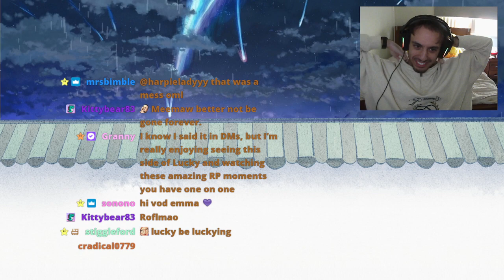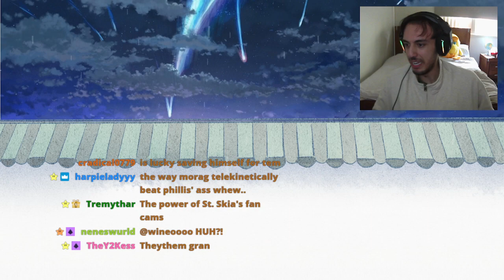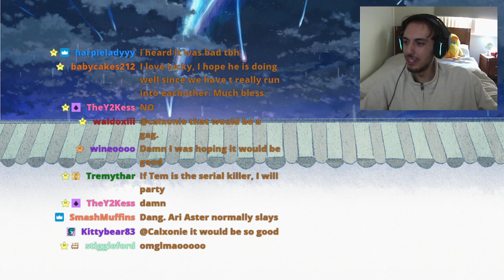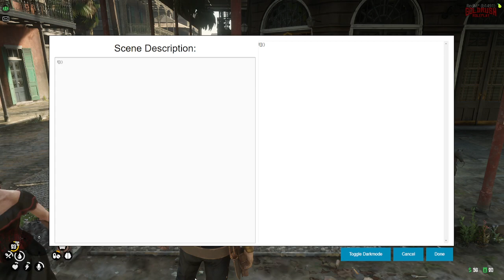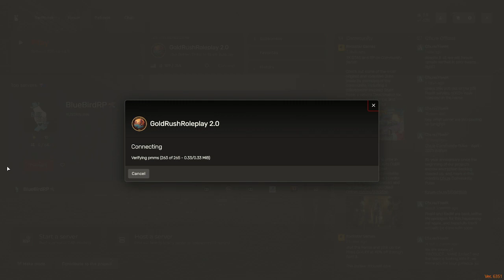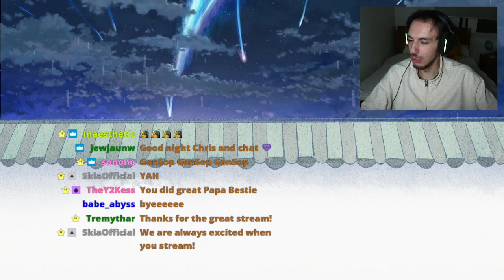Lucky Sinclair | GoldrushRP #17